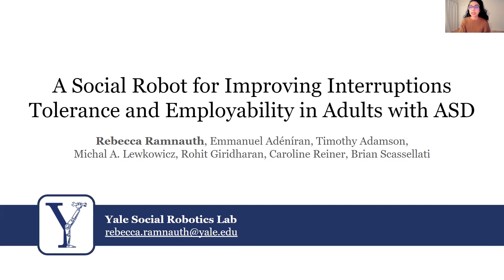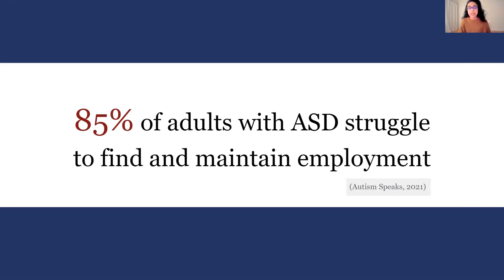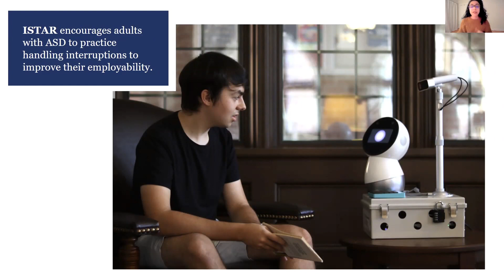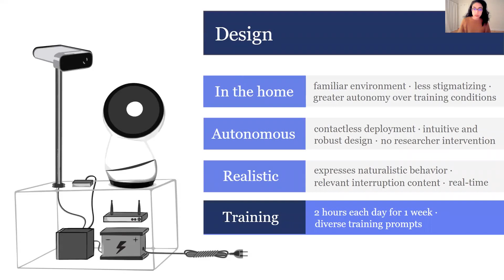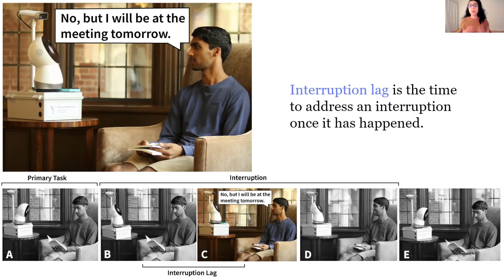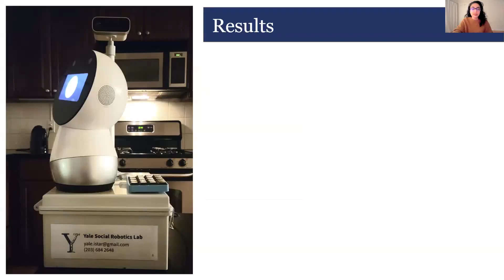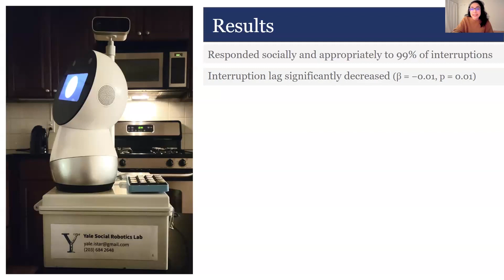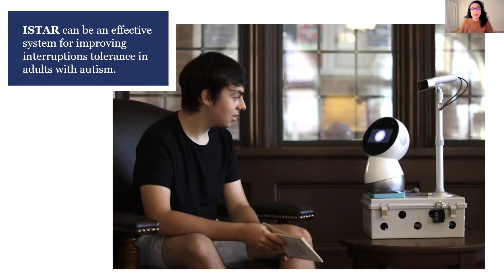A Social Robot for Improving Interruptions Tolerance and Employability in Adults with ASD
Rebecca Ramnauth, Emmanuel Adeniran, Timothy Adamson, Michal A. Lewkowicz, Rohit Giridharan, Caroline Reiner, Brian Scassellati

HRI 2022
Session: Robots for Children, ASD, Elderly People (1)

Abstract
A growing population of adults with Autism Spectrum Disorders (ASD) chronically struggles to find and maintain employment. Previous work reveals that one barrier to employment for adults with ASD is dealing with workplace interruptions. In this paper, we present our design and evaluations of an in-home autonomous robot system that aims to improve users’ tolerance to interruptions. The Interruptions Skills Training and Assessment Robot (ISTAR) allows adults with ASD to practice handling interruptions to improve their employability. ISTAR is evaluated by surveys of employers and adults with ASD, and a week-long study in the homes of adults with ASD. Results show that users enjoy training with ISTAR, improve their ability to handle various work-relevant interruptions, and view the system as a valuable tool for improving their employment prospects.

Videos for HRI 2022